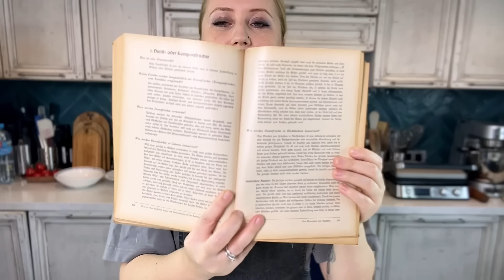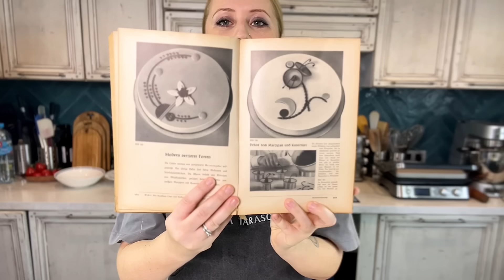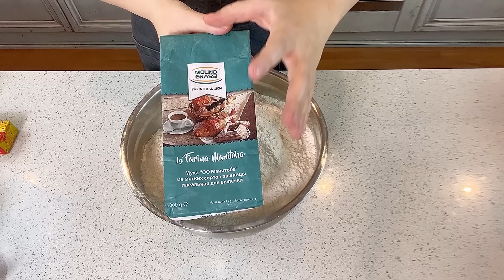Рождественский Саксонский Штоллен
Ингредиенты:
2000 муки
110 г дрожжей
500 мл молока (1)
875 г сливочного масла
250 мл молока (2)
250 г сахара
32 г приправы для штоллен
1750 г изюма, замоченных в горячей воде с ромом
250 г цукатов
60 г горького миндаля

Приправа для штоллен:
25 гр мускатного ореха,
10 гр кардамона,
80 гр ванильного сахара,
250 гр лимонного сахара (из приблизительно 5-ти лимонов) хорошо смешать.

Приготовить смесь из 2 кг самой лучшей муки, 110 гр дрожжей и 500 мл молока. Затем в эту массу хорошо подмешивают 875 г масла, 250 мл молока, 250 гр сахара и 32 гр приправы для Штоллена. Потом в него замешивают 1750 г изюма (замоченного на минимум 1 час в горячей воде с ромом, потом откинуть на дуршлаг и дать остыть), 250 г цукатов и 60 г горького миндаля.

Тесту нужно дать подняться два раза по 30 мин., всегда повторно обмять. Затем сформировать Штоллены. Далее тесто может стоять максимум 15 минут и должно как можно скорее при 160С-170С выпекаться (вначале при наличии водяного пара). Процесс выпечки длиться в зависимости от размера Штоллена от 45-ти до 60-ти минут.

После выпечки Штоллен дважды смазывают маслом и посыпают сахарной пудрой через ситечко.